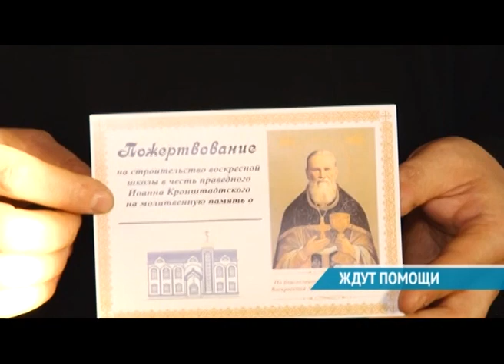ИОАННОВСКАЯ ВОСКРЕСНАЯ ШКОЛА